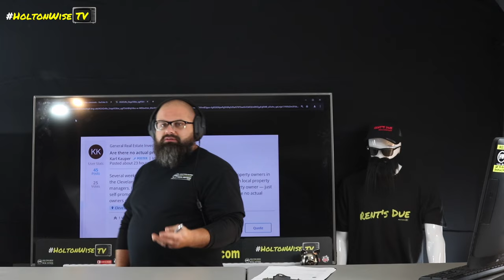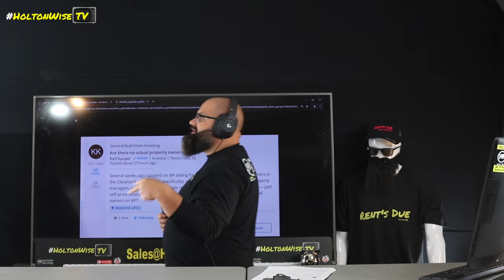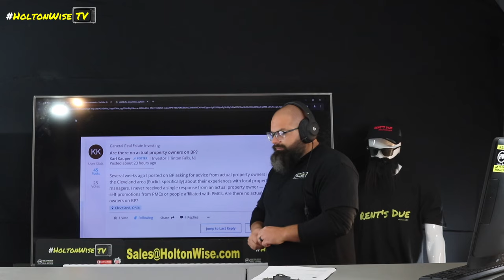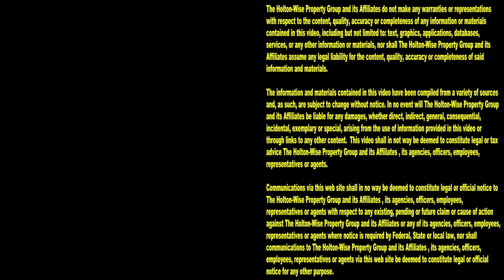Is BiggerPockets full of Fake Investors? | Ask James Wise 139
Is there a spam problem on BiggerPockets? Is BiggerPockets full of fake investors? Are there real property owners on BiggerPockets? Watch the 139th episode of The Ask James Wise Show to see what James Wise has to say to a new investor on Bigger Pockets named Karl. Karl wants to know if anyone on BiggerPockets actually owns their own properties, or if the Bigger Pockets forums are just filled with property managers, agents, and affiliates looking to sell something to newbie investors.